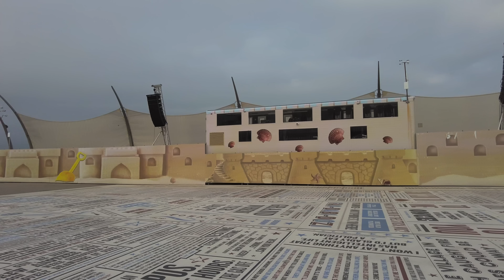The Stage is set for the Blackpool Illuminations Switch On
I show the preparations for the biggest night of the year in Blackpool. It's the big Switch On of the famous Illuminations, which will be turned on this year by Sophie Ellis Bextor. The event takes place on the Tower Festival Headland, and is open to the public for free.

Panasonic S5II
DJI Osmo Pocket 2
RØDE Wireless Go II Mic (Search Amazon Store)
DJI Osmo Mobile